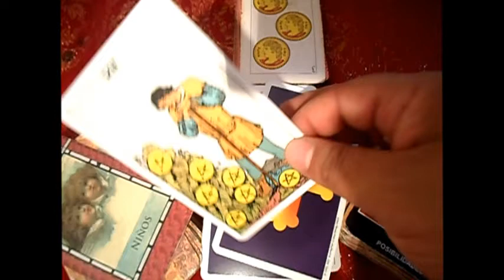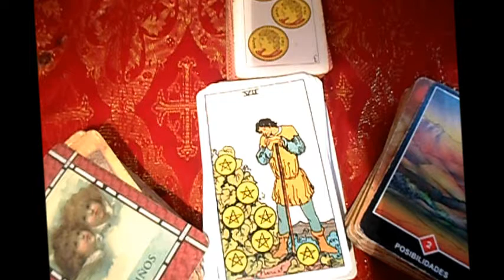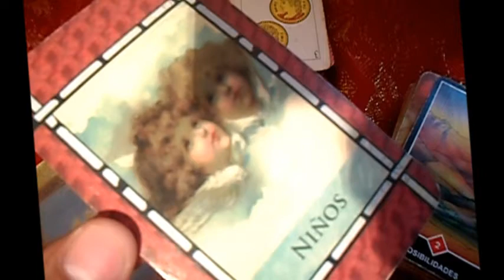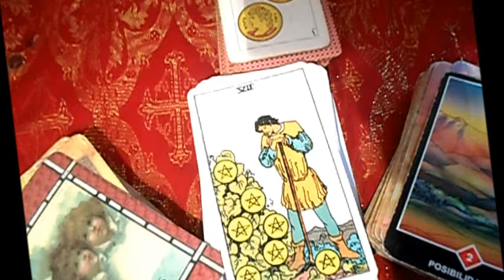♉TAURO - Horóscopos semanal del 7-13 AGOSTO "Lanza de Luz"